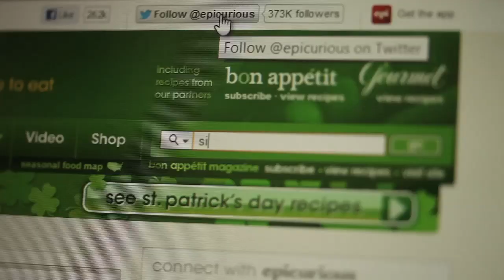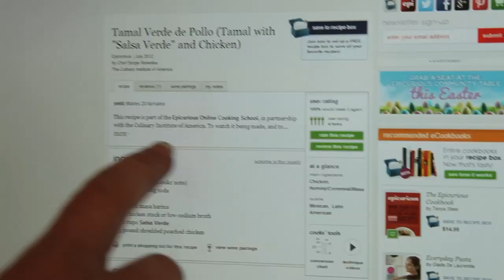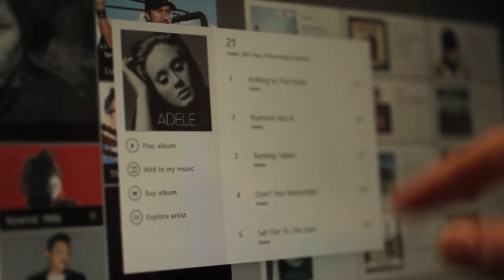5 Steps to an Awesome Un-Adult Adult Dinner Party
You're an un-adult adult so learn how to throw an awesome dinner party without breaking the bank. Impress your friends with tips ranging from how to class up your party to how to score free hors d'oeuvres.